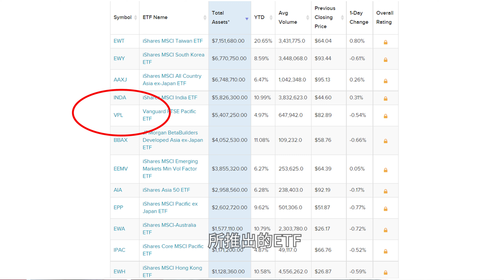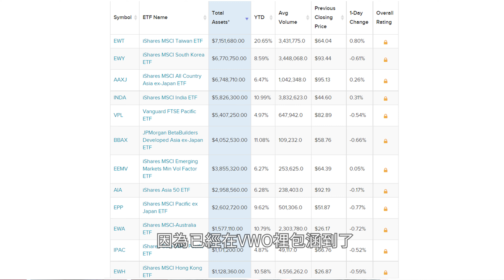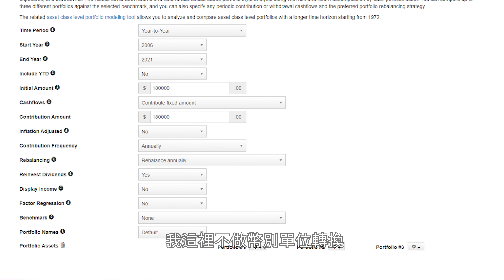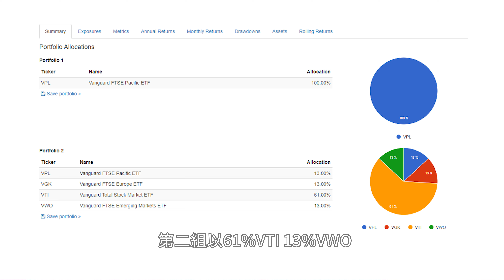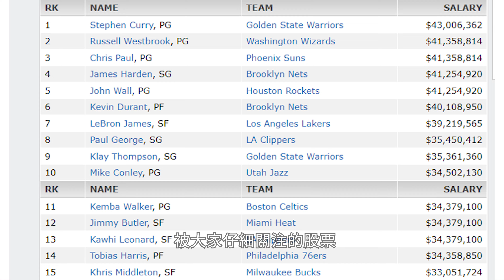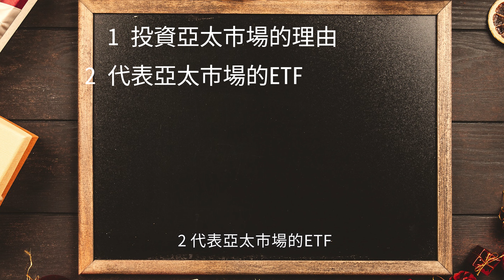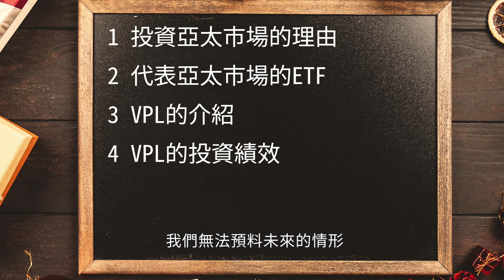美股ETF|投資亞太股市的最佳選擇VPL|美股ETF 投資|先鋒領航|先鋒基金|指數型基金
【影片簡介】
VPL亞太市場包涵的國家有些我們是很熟悉的
到底有那些資訊要注意而值得投資?
讓這部片告訴你

【影片內容】
00:00 簡介
01:59 1 投資亞太市場的理由
03:16 2 代表亞洲市場的ETF
04:20 3 VPL的介紹
05:33 4 VPL的投資績效
08:09 小結

【我的設備】
燈光: 澳洲的太陽
攝影: Zenfone 5 手機

【支持小販】
如果您想支持小販，讓我能有更多資源來製作影片的話
可以透過下面的贊助連結來支持贊助!

透過這個連結可以讓你上他的免費課程了解更多，如果想進一步上課從在免費課程下面的報名頁，有200美金的學費折扣唷

【關於理財】
◎投資心法